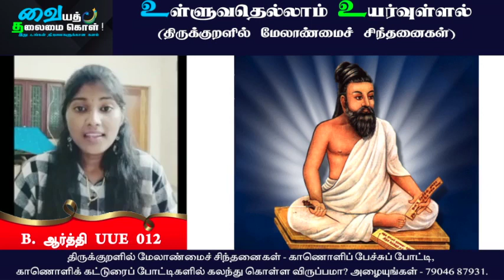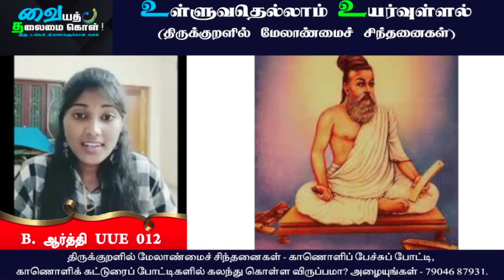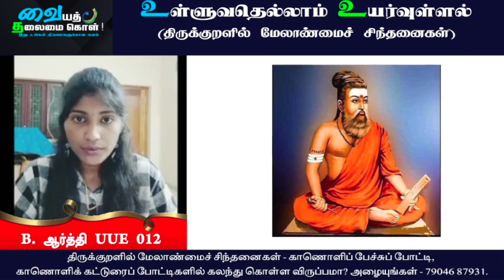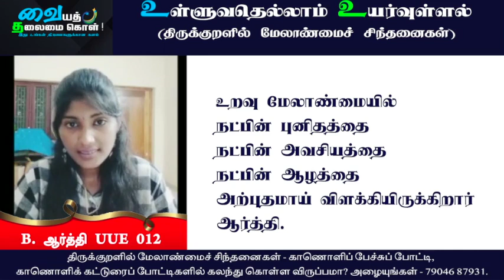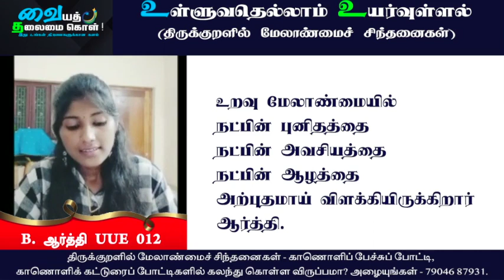Thirukkural | Vaiyath Thalaimai kol | B. ஆர்த்தி UUE 012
Thirukkural | Vaiyath Thalaimai kol | B. ஆர்த்தி
 UUE 012
உள்ளுவதெல்லாம் உயர்வுள்ளல் | Sakthi Publishing House

உறவு மேலாண்மையில்
நட்பின் புனிதத்தை
நட்பின் அவசியத்தை
நட்பின் ஆழத்தை
அற்புதமாய் விளக்கியிருக்கிறார் ஆர்த்தி.

வையத் தலைமை கொள் மற்றும் சக்தி பதிப்பகம் இணைந்து நடத்தும்
மாபெரும் காணொளிப் பேச்சுப் போட்டி மற்றும் காணொளிக் கட்டுரைப் போட்டிகள்.
1000 காணொளி உரைகள் மற்றும் கட்டுரைகள் இடம்பெறப் போகும் மாபெரும் சங்கமம்.

மொத்தப் பரிசுகள் ரூ. 30000

“திருக்குறளில் மேலாண்மைச் சிந்தனைகள்” என்ற பொருண்மையில் கல்லூரிப் பேராசிரியர்கள், ஆய்வு மாணவர்கள், பள்ளி மாணவர்கள், கல்லூரி மாணவர்கள், தமிழார்வலர்கள் துடிப்பு மிகு இளைஞர்கள் மற்றும் உலகமெங்கும் இருக்கும் தமிழர்களிடமிருந்து காணொளி உரைகளும் (பேச்சு), காணொளிக் கட்டுரைகளும் வரவேற்கப்படுகின்றன.
காணொளிப் பேச்சுகளும், காணொளிக்கட்டுரைகளும் சுய நிர்வாகம், சுய முன்னேற்றம், ஆளுமைத் திறன்கள், சமூக முன்னேற்றம் போன்றவற்றின் அடிப்படையில் அமைய வேண்டும்.

காணொளிகளை அனுப்ப :
காணொளிகளை மின்னஞ்சல் அல்லது வாட்ஸ் ஆப் எண்ணுக்கு அனுப்பலாம்.

அனுப்ப வேண்டிய வாட்ஸ் ஆப் எண்

மேலும் விவரங்களுக்கு :
Vaiyath Thalaimai Kol – YouTube சானலுடன் இணைந்திருங்கள்.